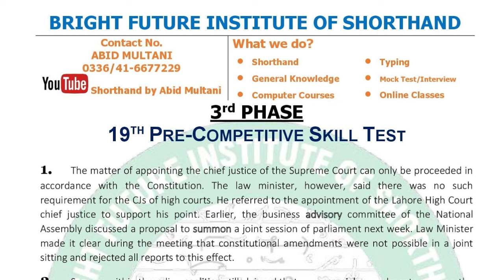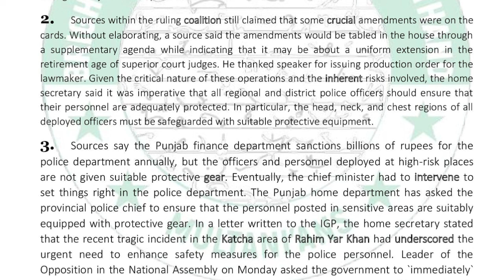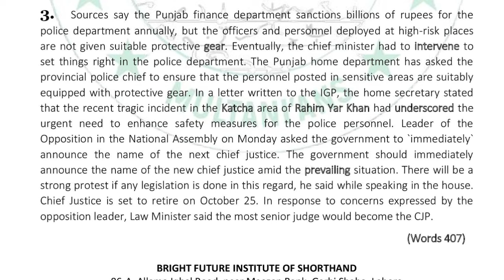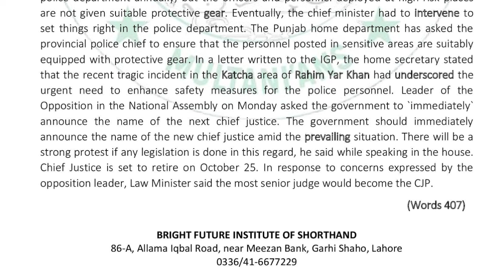19th Shorthand Competition | 3rd Phase | 80 w.p.m | Shorthand by Abid Multani | 28/08/2024 | BFIS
Our Shorthand Academies:1. Bright Future Institute of Shorthand, Neer Meezan Bank, Garhi Shahu, Lahore
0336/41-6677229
2. Professor Shorthand Academy, Islamabad
Instructor: Irfan Aslam (Stenographer)
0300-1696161